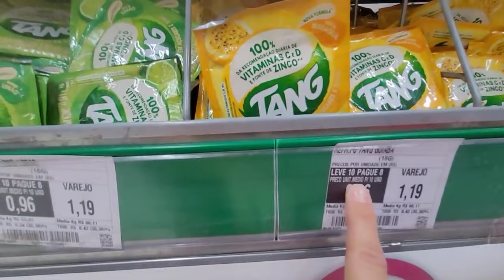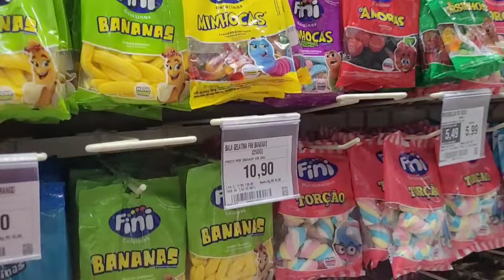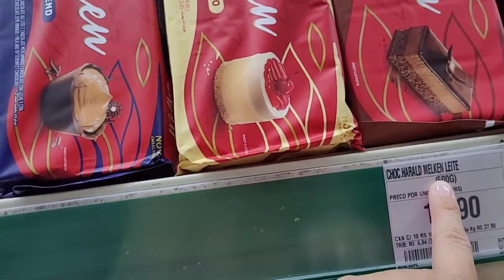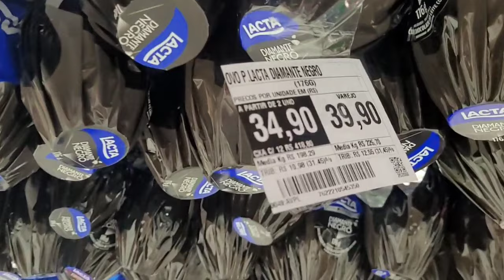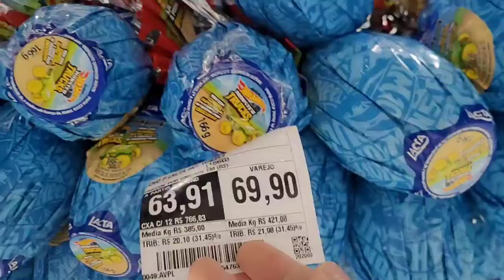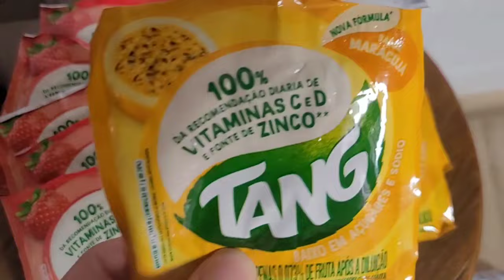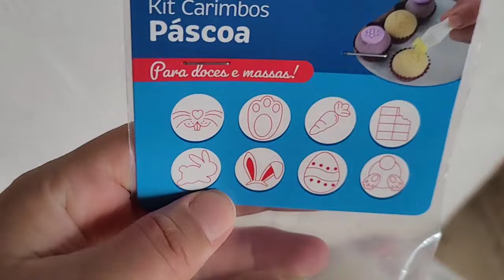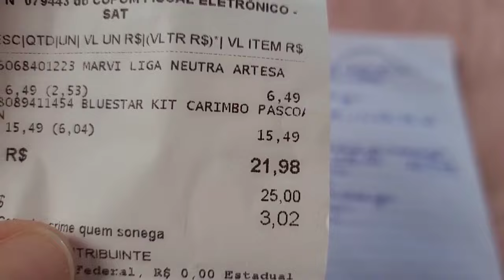COMPRAS PRA PRODUÇÃO DE GELADINHOS GOURMET